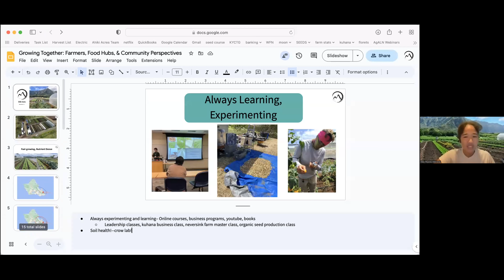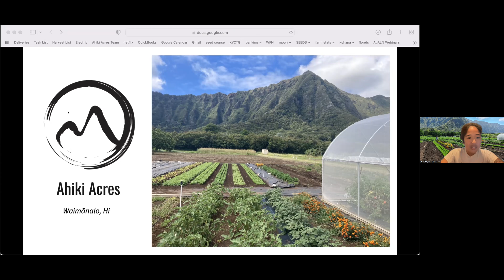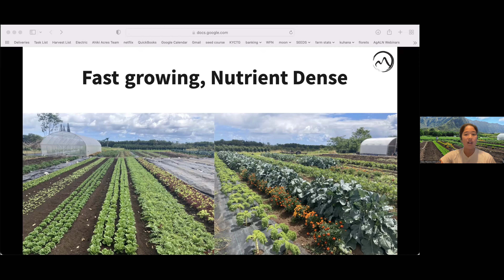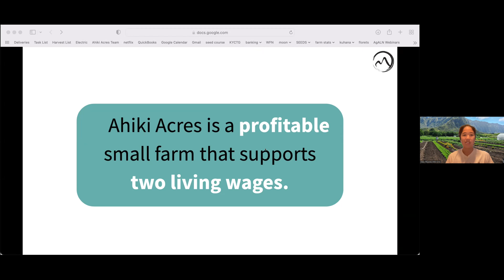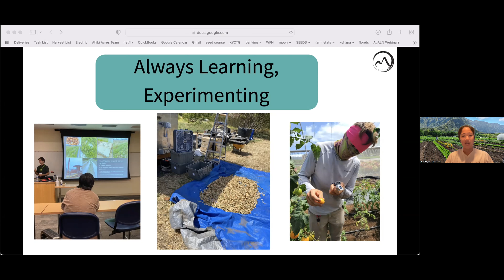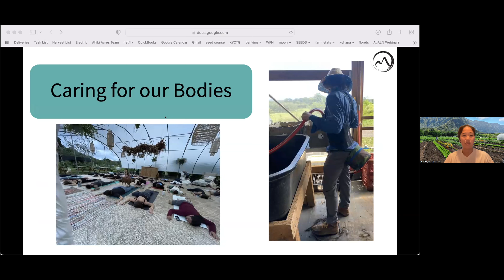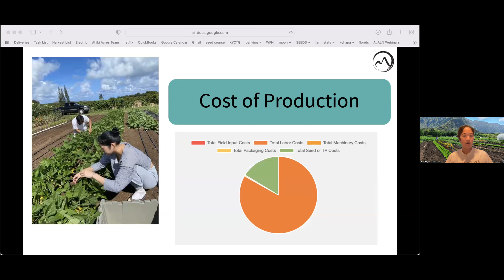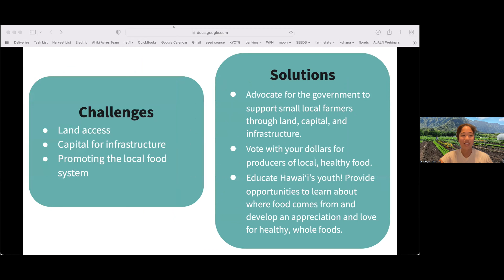CTAHR Food Systems Forum 5 Part 5 Building a Sustainable Farm in Hawaii